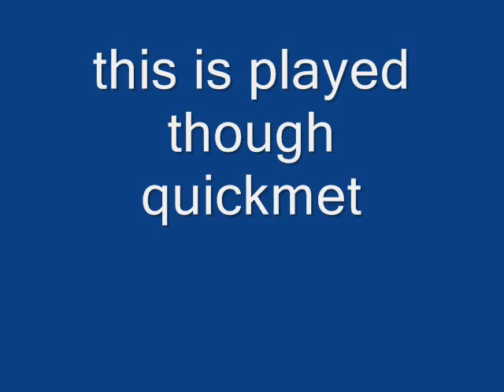super metroid hack